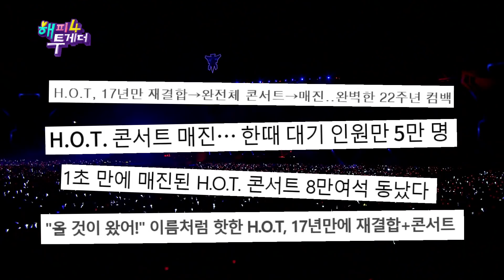[선공개]-해피투게더 569회 선공개 영상 ㅣ KBS방송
[선공개]-해피투게더 569회 선공개 영상